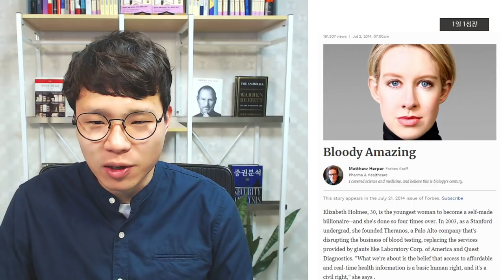퓰리처상을 2번 받은 저널리스트의 역작 I 테라노스 신화와 몰락 I 배드블러드 I 북튜버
* 이 영상은 출판사로부터 제작지원금을 받아 제작되었습니다.

범죄 스릴러보다 박진감 넘치는
테라노스의 성공 신화와 몰락, 그리고 아찔한 폭로전!
“집에서 직접 피 한 방울만 뽑으면 수백 가지 건강 검사를 할 수 있다!” 테라노스의 캐치프레이즈는 그야말로 혁명이었다. 특히 저렴하고도 편리하게 질병을 발견 및 예측해 사람들을 구하겠다는 창립자 엘리자베스 홈즈의 말은, 비싼 의료비에 시달리던 미국인들에게 숭고하게까지 받아들여졌다. 월그린, 세이프웨이 등 미국에만 수천 개 매장을 갖고 있는 대기업뿐 아니라 미국 군대마저 테라노스와 공급 계약을 체결하면서, 테라노스의 상승세를 막을 수 있는 방법은 아무것도 없어 보였다. 게다가 루퍼트 머독, 헨리 키신저, 조지 슐츠와 같은 권위 있는 인사들과 투자자들은 계속 돈을 쏟아 부어 엘리자베스 홈즈를 ‘제2의 스티브 잡스’이자 실리콘밸리의 신화로 만들었다. 하지만 이 ‘축복받은 기술’은 존재하지 않았고, 달콤한 약속들은 전부 사기에 불과했다!

처음 의혹을 감지하고 정보들을 하나로 모으기 시작한 것은 퓰리처상을 2회나 수상한 「월스트리트저널」의 간판 기자 존 캐리루였다. 캐리루는 테라노스를 퇴사한 직원 60명을 포함해, 약 160명의 용기 있는 내부 고발자들의 인터뷰를 토대로 엘리자베스 홈즈와 회사의 운영진들이 저지른 각종 비행에 대한 증거를 샅샅이 파헤치기 시작한다. 테라노스는 미국 최고의 로펌을 앞세워 협박하고, 감시와 아찔한 미행까지 불사하지만 캐리루는 굴하지 않고 마침내 이 위험한 연극을 세상에 폭로한다. 가짜 의료기기 때문에 목숨을 잃을 수 있었던 수많은 사람을 구해 낸 위대한 결단이자 쾌거였다. 테라노스와 엘리자베스 홈즈는 이미 몰락하고 파산했다. 하지만 독자들은 이 이야기의 끝을 이미 알고 있다 해도 마지막까지 책에서 눈을 뗄 수 없을 것이다.

목차
제1장 목적 있는 삶
제2장 접착제 로봇 ‘에디슨’
제3장 스티브 잡스의 그늘 아래
제4장 이스트 팰로앨토와 작별하다
제5장 어린 시절의 이웃
제6장 서니
제7장 닥터 J
제8장‘미니랩’
제9장 웰니스 센터
제10장 슈메이커 중령
제11장 퓨즈에 불을 붙이다
제12장 이언 기번스
제13장 Chiat＼Day
제14장 제품 출시
제15장 유니콘
제16장 손자
제17장 명성
제18장 히포크라테스 선서
제19장 기밀 정보
제20장 매복
제21장 기업 비밀
제22장 라 마탄자
제23장 데미지 컨트롤
제24장 벌거벗은 여왕님
에필로그

* 이 영상은 와이즈베리와 함께합니다

고맙습니다.